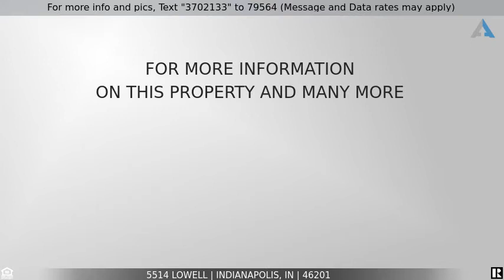Priced at $199,000 - 5514 LOWELL, Indianapolis, IN 46201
Historic Irvington

Perched among the Painted Ladies on Lowell Avenue, this historic home is in one of Historic Irvington's most walkable locations, a quick stroll or bike ride to all the great shops and restaurants, public library and park. Great hardwood floors in the huge living and dining rooms. Vintage home enthusiasts will be glad to see the hardwood floors, beautiful original staircase, stunning crystal chandelier in the spacious dining room, nice kitchen cabinets, and a handy two-car garage! Two porches for your lounging pleasure, one in front and another out back. Half bath and laundry on the main level, full bath upstairs. Bonus: New sewer line!